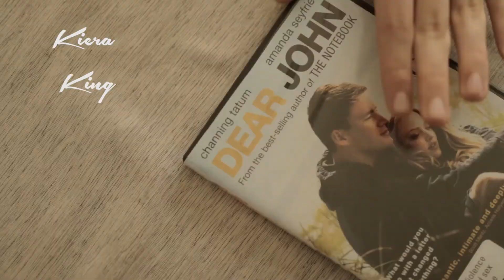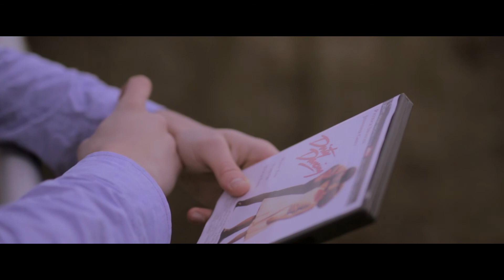Learning to Love Like Leo Lemming | Short Film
Ethan Thompson tells the story of how Leo Lemming learned to love.

"The Film Shack" is a channel showcasing films made by Etobicoke School of the Arts' students.